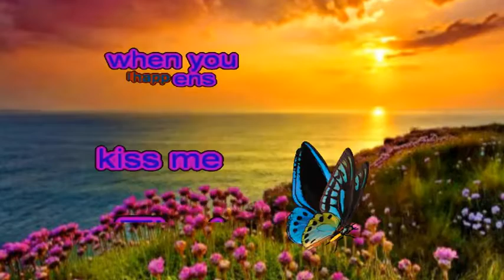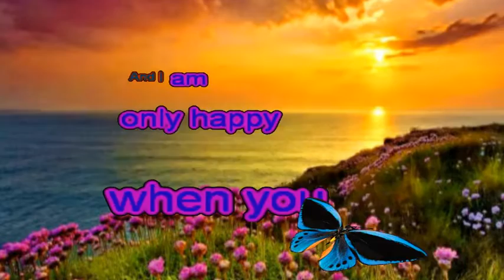Love Is Like A Butterfly, kARAOKE,Thomascow, Lyrics, Chords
1974 country song composed & by Dolly Parton, it reached no1 on the country charts.Warning all videos on my channel are not recommended for children, thank-you anyone who may have helped me in my creations, & all that viewed & thumbed up or down, all is appreciated! kARAOKE version of this song may be Played here [please feel Free to use].
[CHORDS]
C                           F        G7     C
Love is like a butterfly as soft and gentle as a sigh
         F       C                 A.SHARP         F     C
The multicolored moods of love are like its satin wings

Love makes your heart feel strange inside
   F        G7        C
It flutters like soft wings in flight
Love is like a butterfly a rare and gentle thing

I feel it when you're with me it happens when you kiss me
     F               C       D7          G7
That rare and gentle feeling that I feel inside
Your touch is soft and gentle your kisses is warm and tender
    F         C          G7             C
Whenever I am with you I think of butterflies

Repeat #1

Your laughter brings me sunshine every day is springtime
And I am only happy when you are by my side
    C
How precious is this love we share
    F    G7       C
How very precious sweet and rare
Together we belong like daffodils and butterflies

Repeat 1